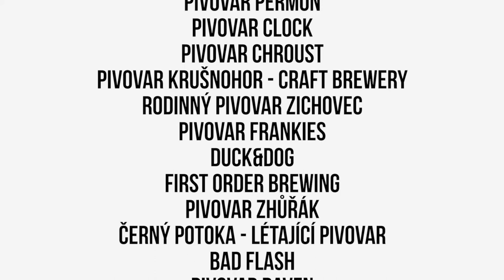La Farma žije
Restaurace La Farma po měsíci od otevření vyhořela a měla zavřít. Jenomže její sousedé v čele s majitelem pivovaru Raven uspořádali záchranou misi, do které se zapojilo více než tucet minipivovarů, hospod a barů. La Farma, tak může pokračovat a tohle je poďekovaní.

Lafarma.cz